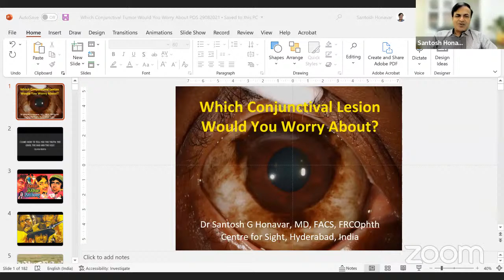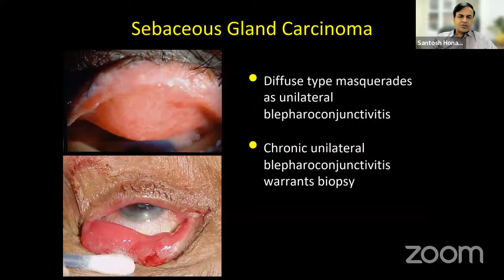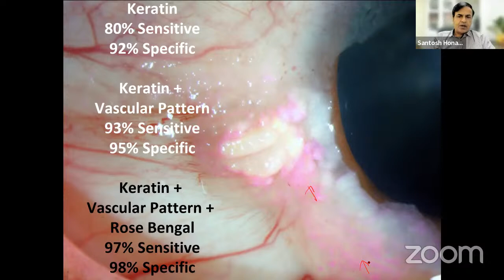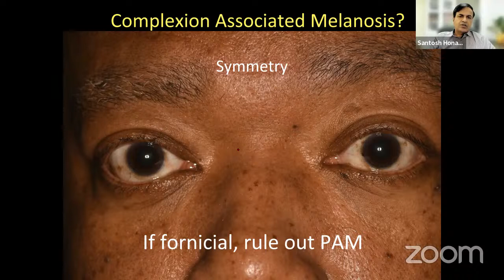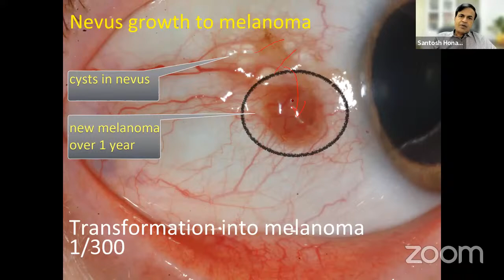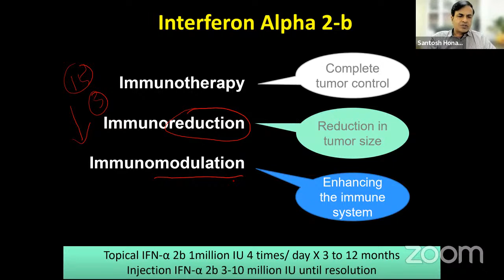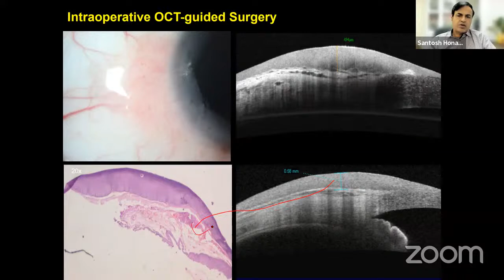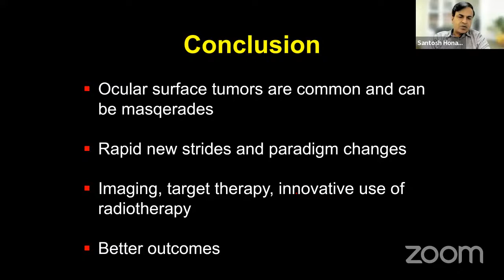Ocular Surface Tumors - When to worry and when not to?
26 Feb 2022, 8 PM onwards